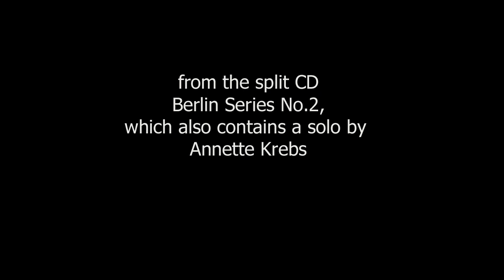Christian Kesten & Mark Trayle duo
Extract from 'F23M-12 Field with Figures' by Christian Kesten (voice) and Mark Trayle (electronics). The duo's music was released as part of a split CD in the Berlin Series, the other half of the disc being a solo by Annette Krebs - 'rush!'